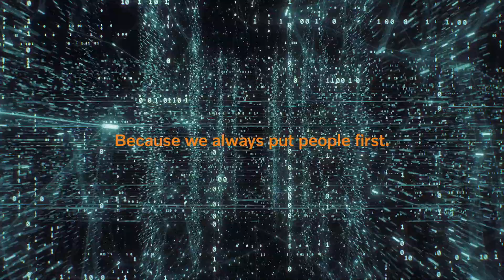Project E.V.A.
Auto's moeten iedereen beschermen. Sommige mensen zijn minder veilig in een auto dan anderen. Daarom is het tijd om 40 jaar aan onderzoek over veiligheid met de wereld te delen - zodat auto's veilig gemaakt kunnen worden voor iedereen.